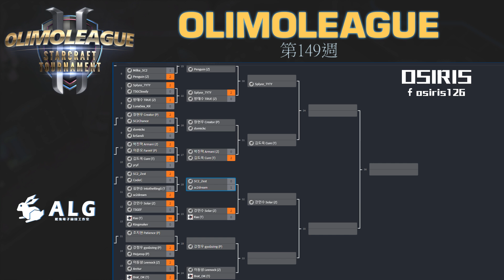Zest vs. Dream - PvT - OlimoLeague - 149 週 - Ro.16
🔥 OlimoLeague週賽#149  🔥

👑主辦單位：Olimoley
訂閱此比賽可獲得賽事Replays！

⚙轉播單位：Azure Leveret Gaming Studio(藍兔電子競技工作室)